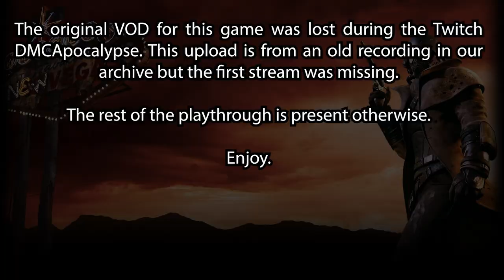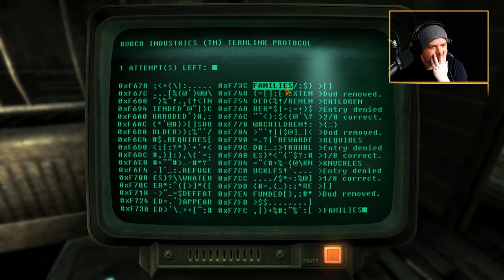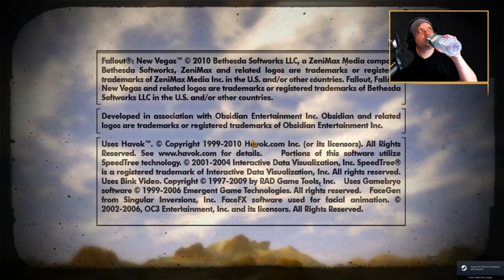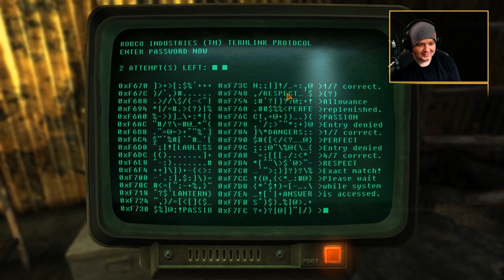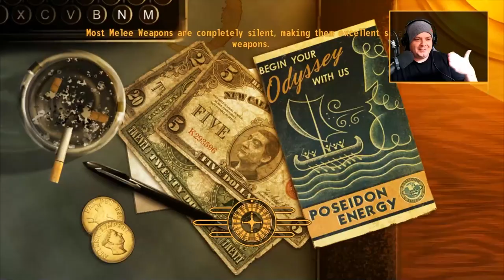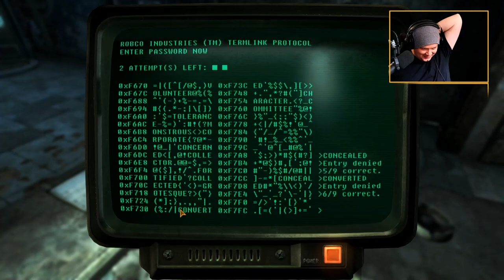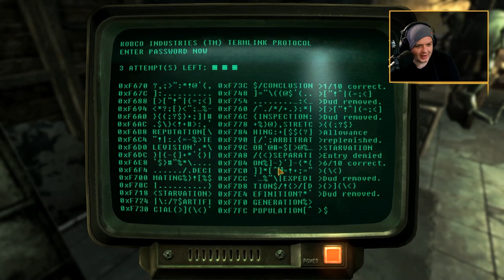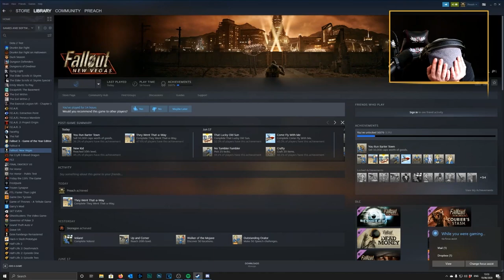Fallout: New Vegas - Part 1